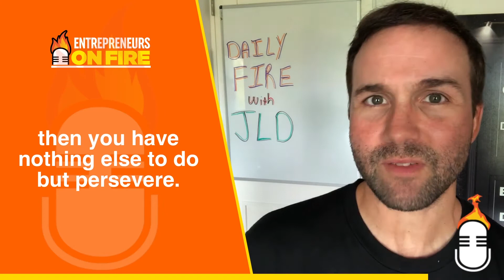Daily inspiration with Robert Frost & JLD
A huge thanks to Splasheo for creating the software to create these killer videos with ease;

John Lee Dumas is the host of Entrepreneurs on Fire, an award winning podcast where he interviews inspiring Entrepreneurs who are truly ON FIRE. With over 2000 episodes, 1 million + listens a month, and seven-figures of annual revenue, JLD is just getting started. Visit EOFire.com to set YOUR Entrepreneurial journey ON FIRE!